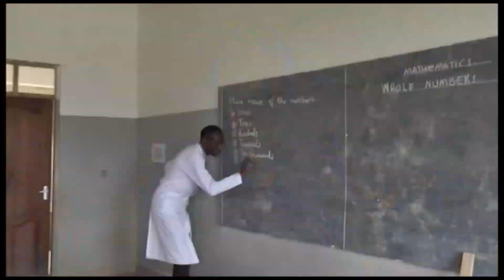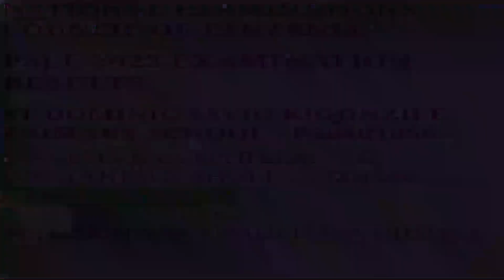MBUNGE LUSHOTO AWATAKA WANANCHI KUMPONGEZA RAIS DKT SAMIA KWA UJENZI WA BARABARA YA MLALO HONDELO